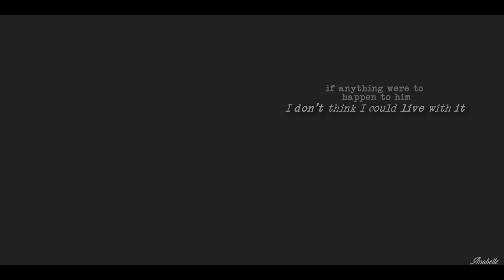Neal & Peter │Brother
A really simple edit, but I'm happy with how it turned out.
Definitely one of my all time favorite bromances right here. This video doesn't do them justice, there's so many great scenes that I wasn't able to put in this video but rest assured I will be making more than one edit of their wonderful friendship.
One thing I love is how Matt Bomer and Tim Dekay are such good friends in real life, it really shows through the show and makes it just so good. We really need a reunion movie or better yet, another season. Here's hoping we get that eventually.

►Fandom: White Collar
►Characters: Neal Caffrey and Peter Burke
►Song: Brother by Kodaline
►Program: Sony Vegas Pro 13
►Coloring: Home by wakeupcalls